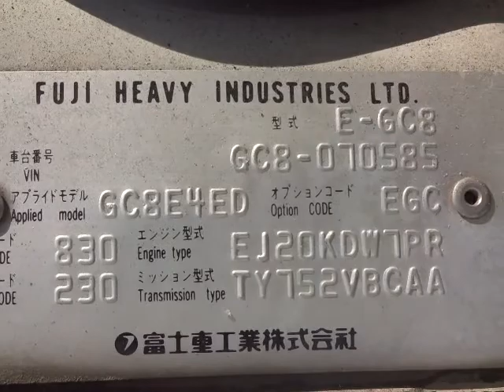SUBARU IMPREZA WRX GC8-070585